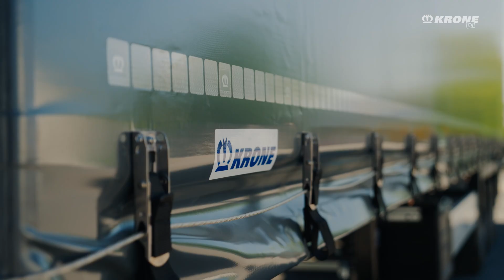Schon gewusst? So funktioniert das Hubdach beim Mega Liner. | KRONE TV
Die Krone Nutzfahrzeug Gruppe versteht sich als ganzheitlicher Mobilitätsberater. Als Marktführer in den Bereichen Nutzfahrzeuge und Landtechnik ist Krone seit über 50 Jahren im Emsland zuhause und in der Welt aktiv. An fünf Werksstandorten mit rund 2.500 Mitarbeitenden hat das Unternehmen neben der Produktionskompetenz im Bereich Auflieger weitere Kernkompetenzen in den Sparten Digitalisierung, Automatisierung, Nachhaltigkeit und Elektrifizierung entwickelt. Der Krone eTrailer ist hierfür ein sehr gutes Beispiel. Im Rahmen unseres Nachhaltigkeitskonzepts sorgt er dafür, dass die Zugmaschine entlastet und somit der CO2-Ausstoß von Sattelzügen deutlich reduziert wird. Krone denkt Transport ganzheitlich, um Trailer-Transportlösungen für Kunden effizienter, nachhaltiger und sicherer zu gestalten.